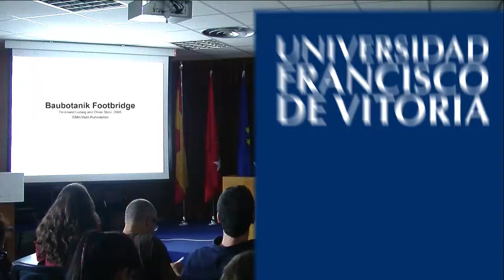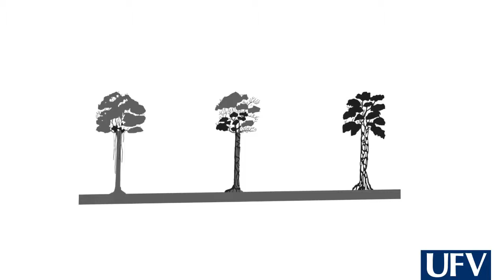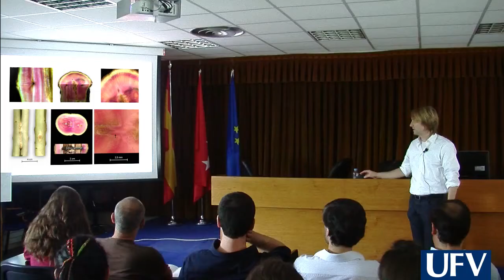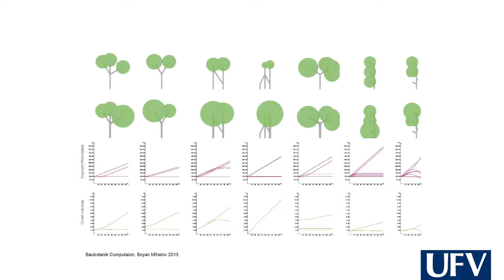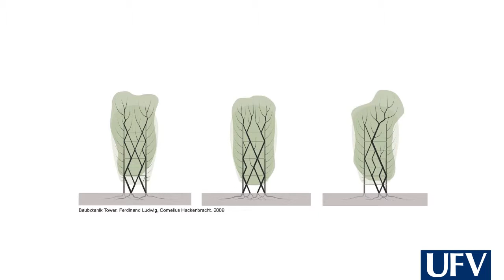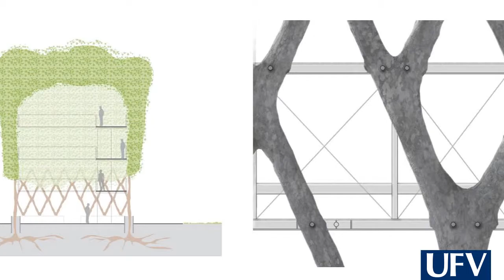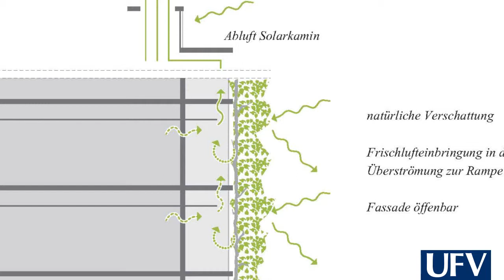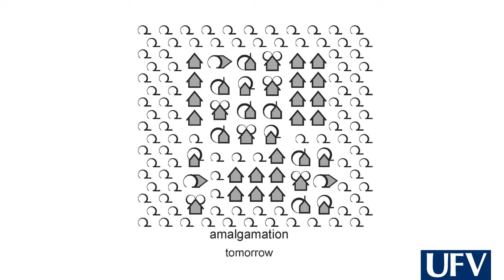Arquitectura Vegetal - Baubotanik